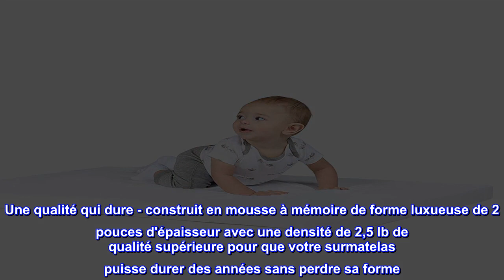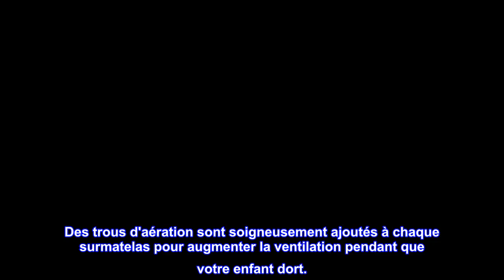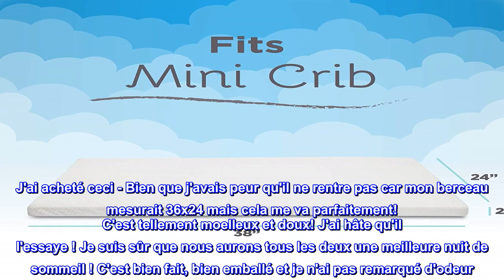Bon produit - Surmatelas en mousse à mémoire de forme Milliard Mini Crib - Dimensionné pour le berc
Bon produit -  Surmatelas en mousse à mémoire de forme Milliard Mini Crib - Dimensionné pour le berceau Porta

100 % mousse à mémoire de forme
Dormez confortablement - aidez votre enfant à mieux dormir dans son berceau MINI (NON conçu pour les berceaux standard ou Pack n Plays). Fabriqué à partir de mousse haute densité de qualité supérieure, ce matelas offre l'équilibre parfait entre un soutien ferme et un confort moelleux pour que votre tout-petit puisse mieux dormir - et vous aussi !
Housse imperméable – est livrée avec une housse hypoallergénique de qualité supérieure qui est à la fois imperméable et lavable pour que vous puissiez vous reposer en sachant que votre surmatelas est protégé contre les déversements et autres accidents nocturnes.
Une qualité qui dure - construit en mousse à mémoire de forme luxueuse de 2 pouces d'épaisseur avec une densité de 2,5 lb de qualité supérieure pour que votre surmatelas puisse durer des années sans perdre sa forme. Des trous d'aération sont soigneusement ajoutés à chaque surmatelas pour augmenter la ventilation pendant que votre enfant dort.
Testé en laboratoire - la mousse de notre surmatelas répond aux normes Certipur-US en matière de contenu, d'émissions et de durabilité, et est analysée par des laboratoires d'essais indépendants et accrédités
Plus de détails - le surmatelas souple n'est pas destiné aux bébés. Consulter un médecin pour des recommandations de sécurité. Mesures supérieures. 38 "x 24" x 2 "pour s'adapter à un mini berceau. Veuillez prévoir 24 à 48 heures pour que la mousse se dilate après ouverture.

Matelas hyper confortable !
Nous l'avons acheté pour le berceau porta sur lequel mon petit-fils dort lors de ses visites. En vieillissant, il ne dormait tout simplement pas aussi bien sur le matelas dur fourni avec notre berceau. Après 2 nuits de réveil à 3 heures du matin, j'ai pensé que c'était peut-être le matelas dur comme de la pierre qu'il devait utiliser. J'ai acheté ceci - Bien que j'avais peur qu'il ne rentre pas car mon berceau mesurait 36x24 mais cela me va parfaitement! C'est tellement moelleux et doux! J'ai hâte qu'il l'essaye ! Je suis sûr que nous aurons tous les deux une meilleure nuit de sommeil ! C'est bien fait, bien emballé et je n'ai pas remarqué d'odeur. Les draps s'adaptent très bien aussi. Excellent achat !